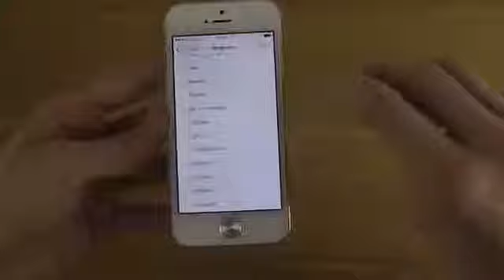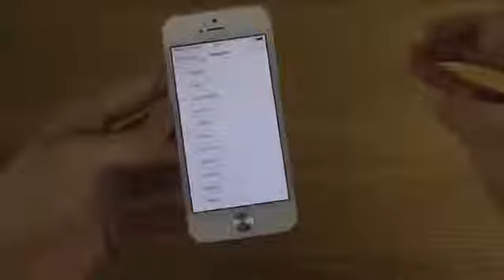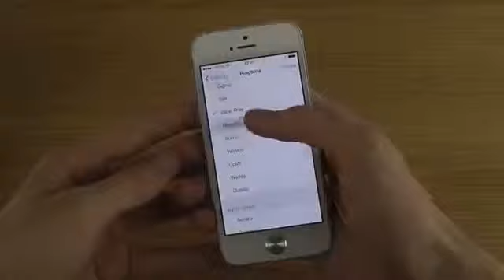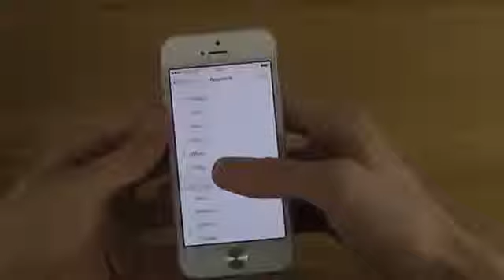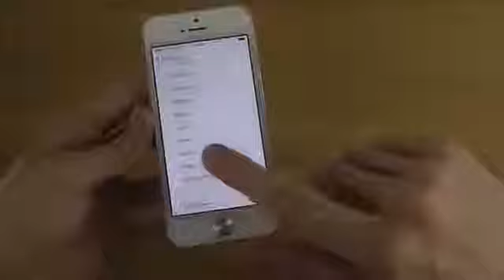iPhone 5 iOS 7 GM New Ringtones Review3354